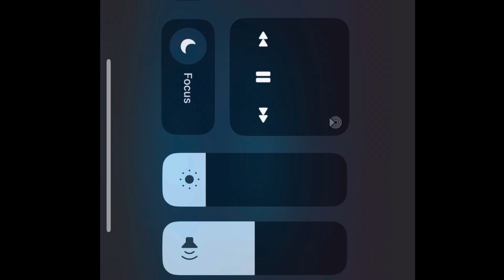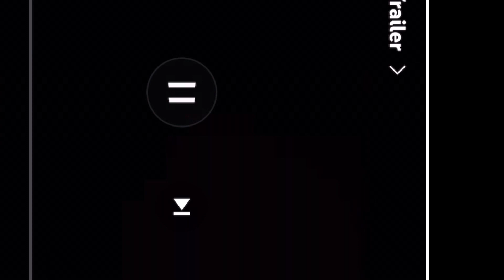avatar 2 put me to sleep??? (Review)